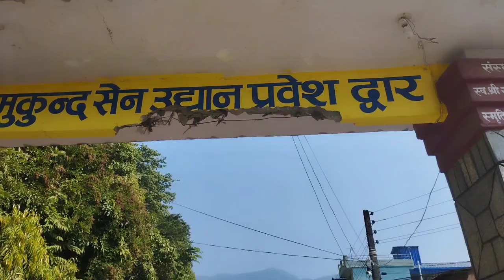picnic jadha traffic (mama) lang gardinu vayo😡🤬 |picnic gadhaii ko vlogs